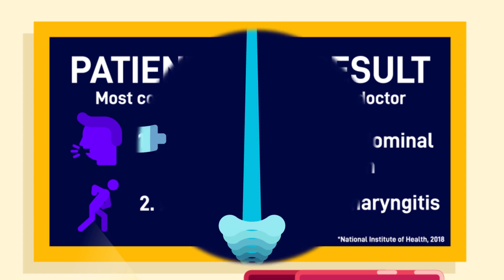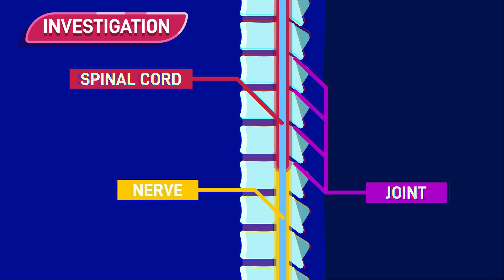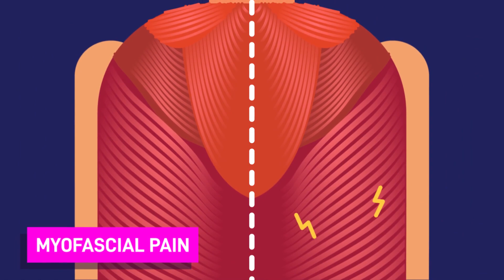The Treatment for Your Back Pain and How to Prevent it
Degenerated spine, including the bones and discs, leads to all sorts of discomforts even extreme pains in our back, as well as due to physical trauma. The physicians diagnose what's wrong with our back by using imaging tests such as x-ray or MRI to actually see if there's any irregularities in our spine.

Back pain is mostly treated by pain relief medicine like paracetamol or ibuprofen. But if the pain is unbearable and the medicine doesn't seem to help, then there's a more direct and risky approach that is by undergoing back surgery.

Help us make health and medical education more interesting and available to every human being!

Do you think people will engage more and get more curious in education presented with beautiful animations? Then join the health and medical education revolution, the Free Medical Education​! Our aim is to make medical education universal, free, state of the art, and available to every human being to facilitate the best learning experience for everyone.

CREDITS:
Director: Ramadhan Istabaq
Supervisor: Ibrahim Pyke
Researcher: Hafiz Insan
Storyboard Artist: Bima Bhirawa
Illustrator: Rizki Yurizal
Animator: Dhienno Adhar
Sfx Designer: Rafly Moravia
Subtitler: Wulanita Kuswotanti